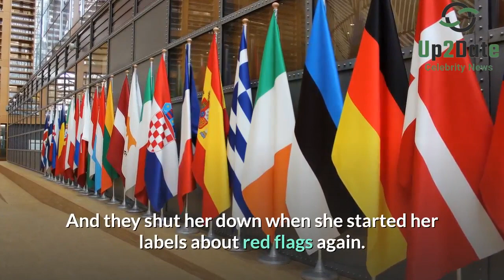90 Day Fiance: Syngin’s Friends Aren’t Taking More of Tania’s Nonsense Anymore.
In a new clip shown by 90 Day Fiance: Happily, Ever After, Tania is seen sitting with Syngin’s former roommate and his friend James and Andrew. By the look of it, we can already tell both of them aren’t a fan of her.